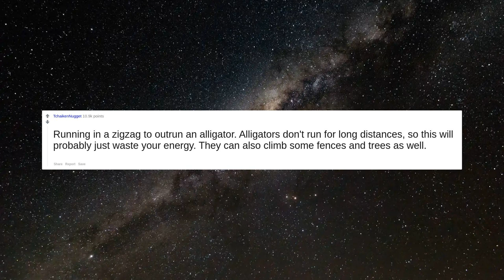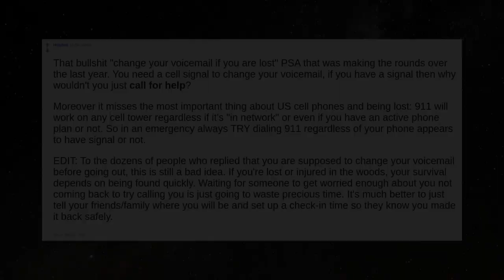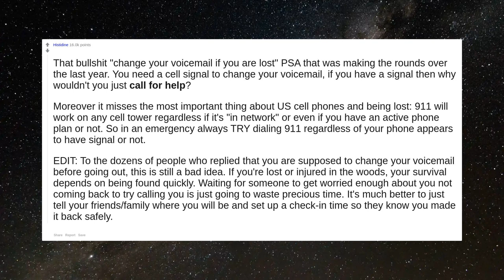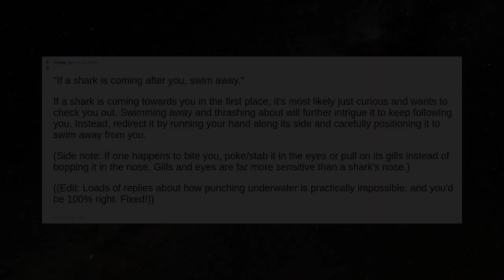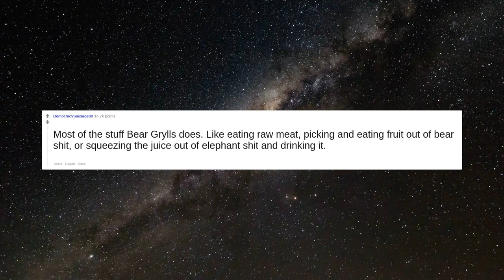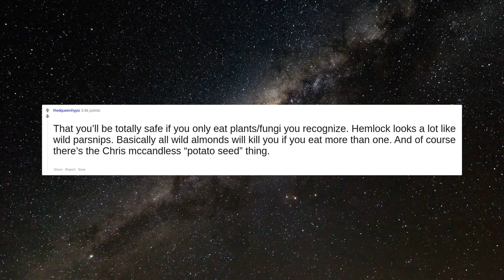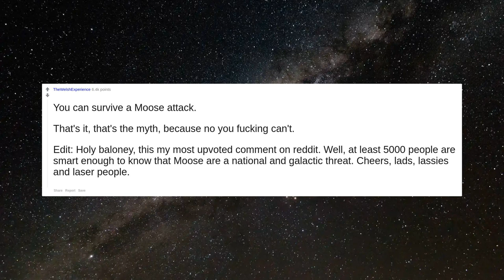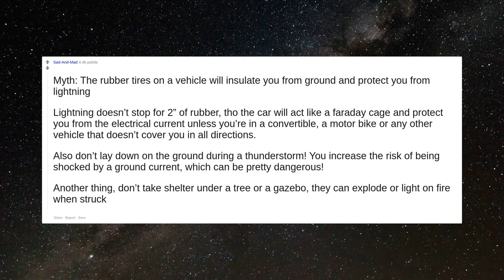What survival myth is completely wrong and can get you killed? | Reddit Stories | Top Posts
#1 What survival myth is completely wrong and can get you killed?

#2 Drinking water from a cactus. If absolutely needed for survival, you could get some water out of a Fishhook Barrel Cactus but only in limited amounts, most cactuses have various acids and other fun things in the water that will make you shit yourself to death, dehydration in the desert isn't a laughing matter and you don't want to lose the precious bit of water left in your body to the desert ground.

#3 Running in a zigzag to outrun an alligator. Alligators don't run for long distances, so this will probably just waste your energy. They can also climb some fences and trees as well.

#4 “The desert is hot and little clothing is best.” Cover up during both the day and the night. The sun will burn you and dehydrate you very quickly. During the night it’s really common for people to die of hypothermia because the temperature drops so fast. And honestly living here, during the winter it gets to the low 20s pretty often. And the wind is awful.  Edit to add: it’s dry heat here. There’s no moisture in the air majority of the year. You can drop dead from heat stroke “barely” sweating.

#5 That moss grows on the north side of a tree. It can grow all over the tree, so it’s not a steadfast rule that you should make important decisions solely on

#6 “If you’re in a tornado, open all your windows to equalize the pressure inside to match the outside.”   If you’re in a tornado opening any window or door will create a wind tunnel that rips your entire roof off.

#7 That bullshit "change your voicemail if you are lost" PSA that was making the rounds over the last year.  You need a cell signal to change your voicemail, if you have a signal then why wouldn't you just **call for help**?  Moreover it misses the most important thing about US cell phones and being lost: 911 will work on any cell tower regardless if it's "in network" or even if you have an active phone plan or not.  So in an emergency always TRY dialing 911 regardless of your phone appears to have signal or not.  EDIT: To the dozens of people who replied that you are supposed to change your voicemail before going out, this is still a bad idea.  If you're lost or injured in the woods, your survival depends on being found quickly.  Waiting for someone to get worried enough about you not coming back to try calling you is just going to waste precious time.  It's much better to just tell your friends/family where you will be and set up a check-in time so they know you made it back safely.

#8 "Lightning never strikes twice in the same place."  If lightning has found a path that it likes to the ground it's extremely likely to strike there multiple times.  That why lightning rods work.

#9 “Follow flying birds to find water” They can simply be flying to spend a night anywhere, so we can’t rely on them.

#10 "If a shark is coming after you, swim away."  If a shark is coming towards you in the first place, it's most likely just curious and wan